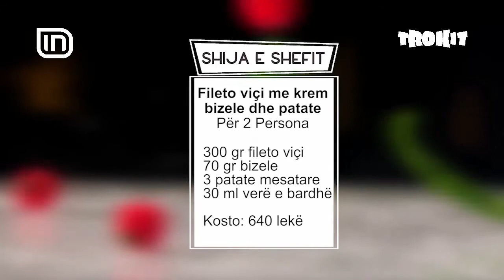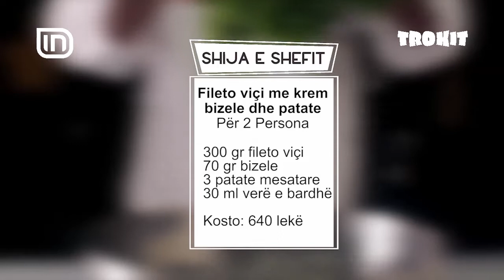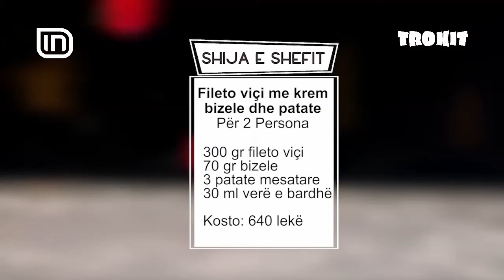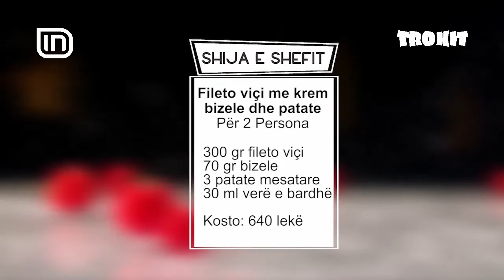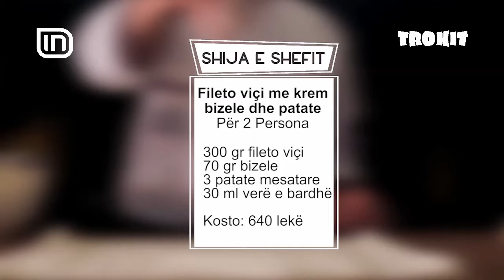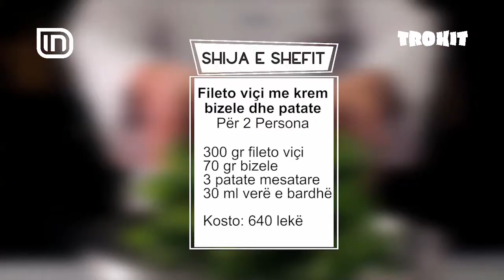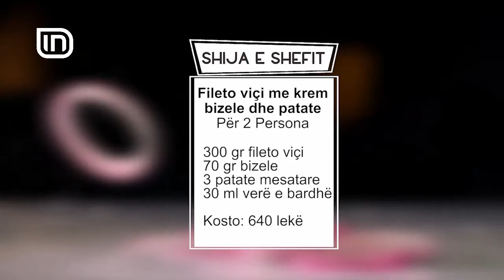Fileto viçi me krem bizele e patate / Omletë franceze në Trokit 25/09/2018 | IN TV Albania